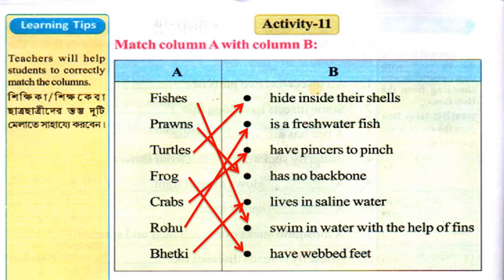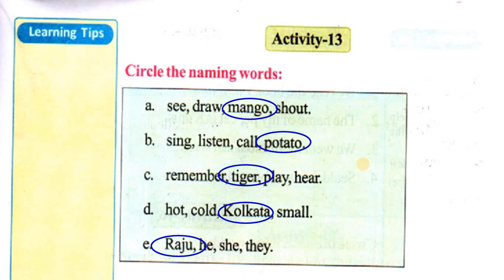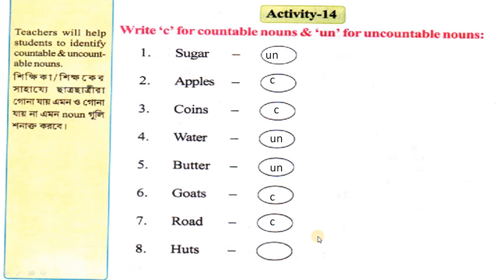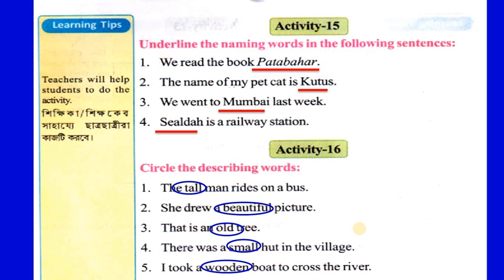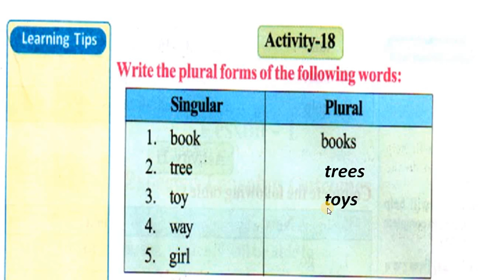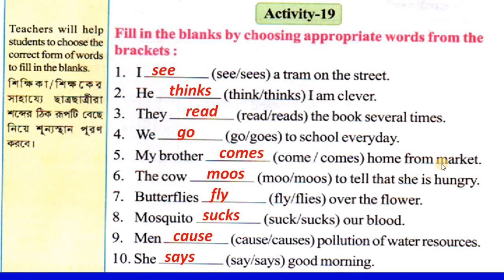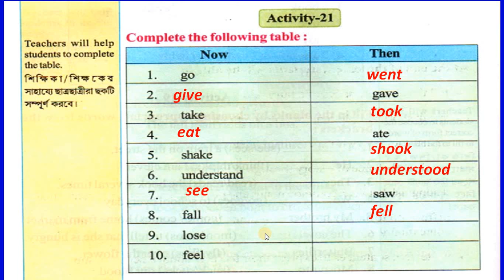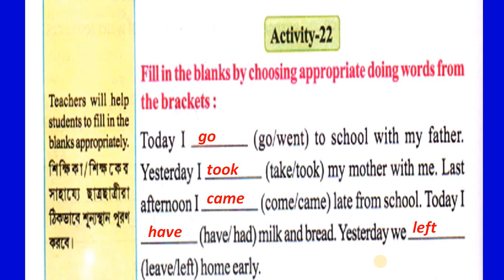চতুর্থ শ্রেণির উইংস সমাধান# Wings for Class IV, Solution, Revision Lesson, Activities -11 - 22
চতুর্থ শ্রেণির উইংস সমাধান# Wings for Class IV, Solution, Revision Lesson, Activities -1-22   Class IV, Wings Solution.  Learn how to solve all the activities of the book wings published and prescribed  by WBBPE.
good luck
 rkm
ltc06
Digital Service 4U